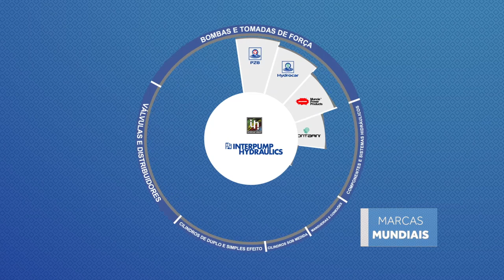Você Sabia Interpump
Em 1977 a Interpump Hydraulics Group consolidou-se como um dos principais fabricantes mundiais de tomadas de força, bombas hidráulicas, cilindros hidráulicos, tubos, conexões e outros componentes, configurando-se como uma one-stop platform nos setores automotivos, agrícola, reflorestamento, construção, mineração e de petróleo.
Em 2011 marcou a entrada da Interpump no Brasil.